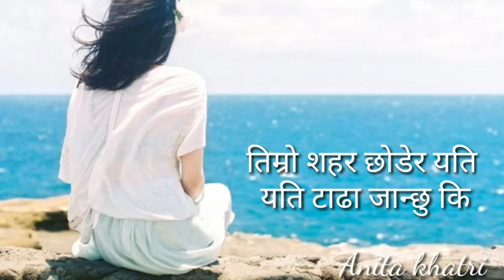yastai___raixa_maya यस्तै___रैछ__माया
यस्तै रैछ माया